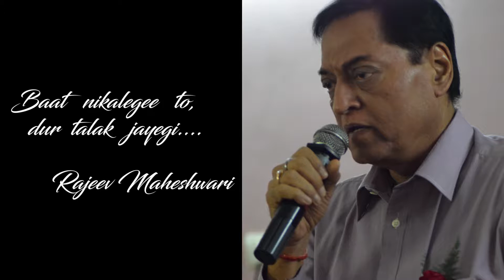Baat nikalegi to dur talak jayegi (Rajeev Maheshwari)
An all time classic - baat nikalegi to dur talak jayegi..
Rendered by Rajeev Maheshwari in Pawan's Music Adda.